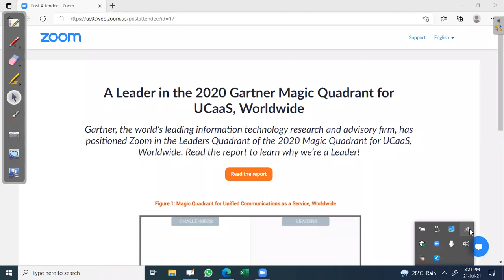Maths Lec by Krishna Sir on Differentiation L3